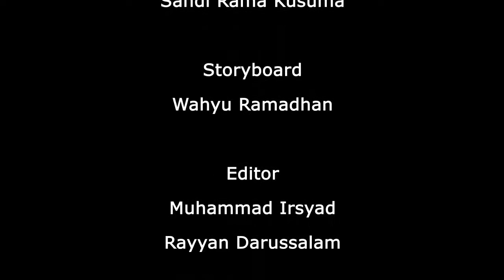Iklan Layanan Masyarakat | Bahaya Merokok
Karya mahasiswa HHK Academy